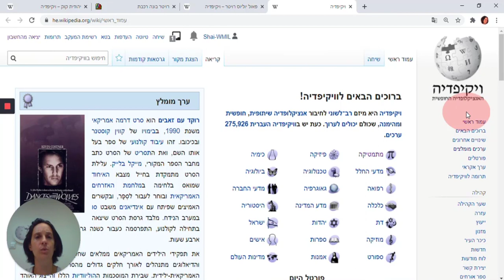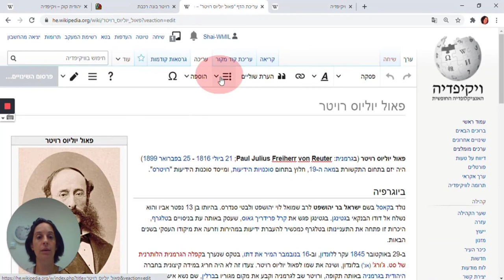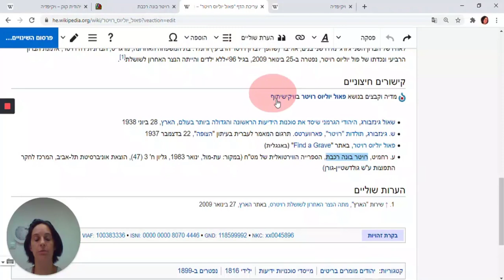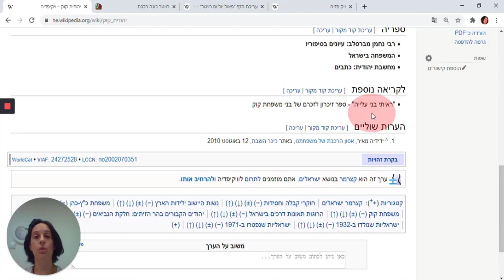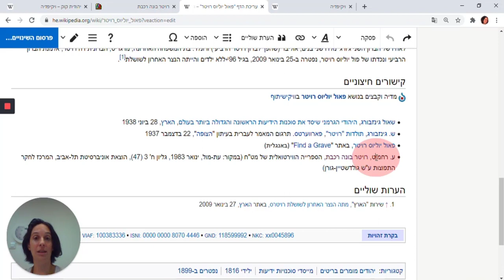קישורים חיצוניים בויקיפדיה